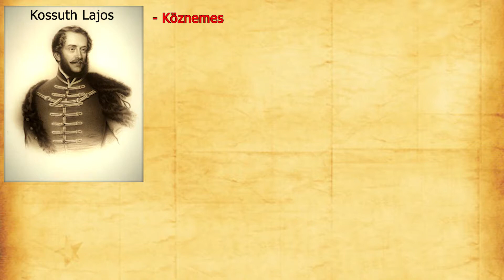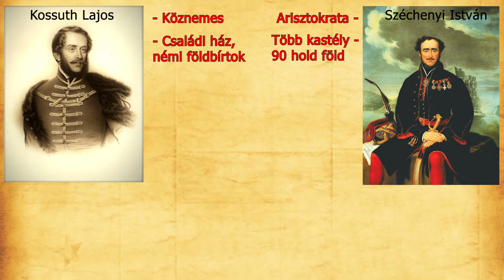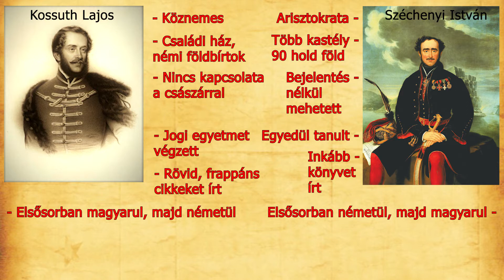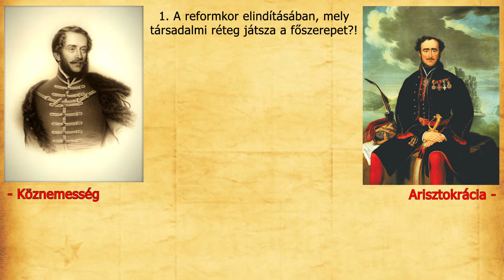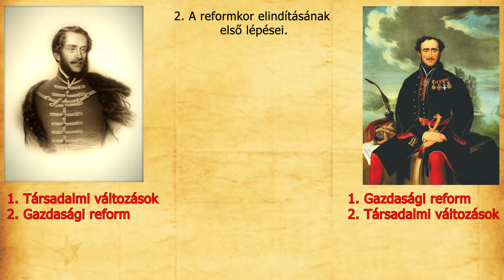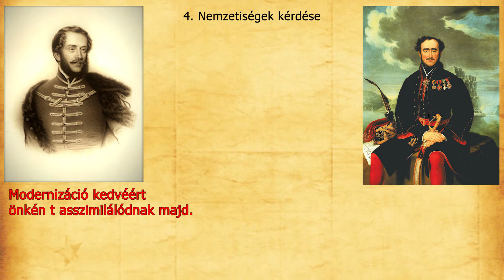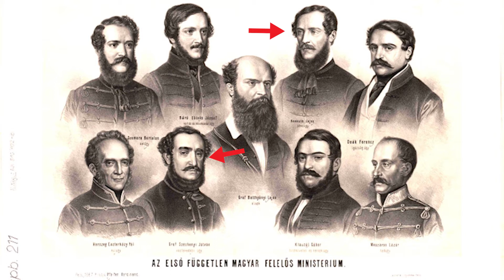Kossuth VS Széchenyi - Avagy ki honnan kezdte?